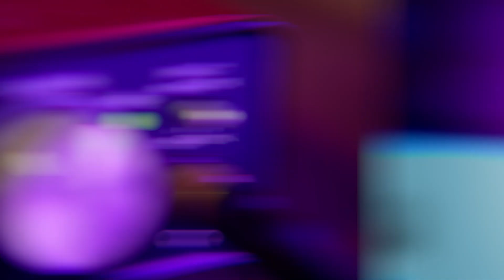هل الوصفات الطبيه تريندات السوشيال ميديا كلها مضمونة؟ اكتشف قبل ما تجربها!